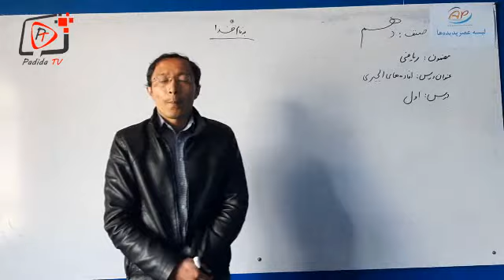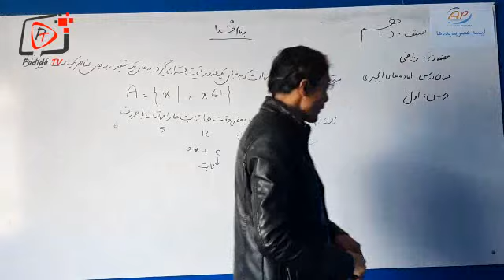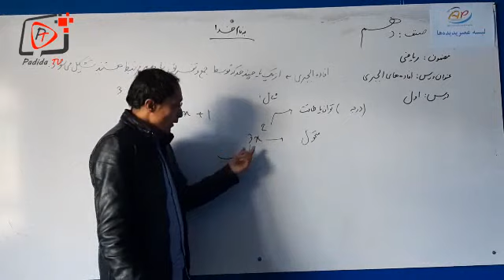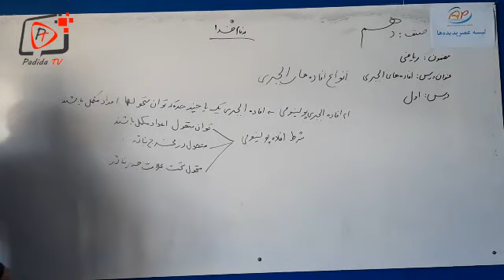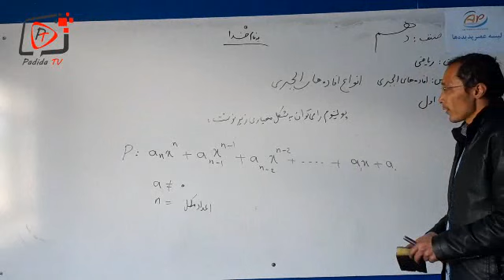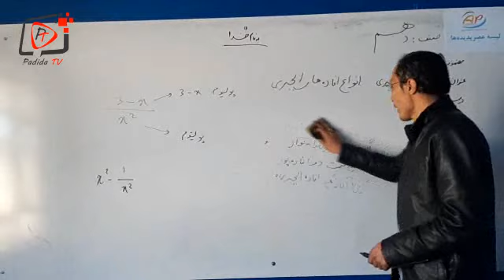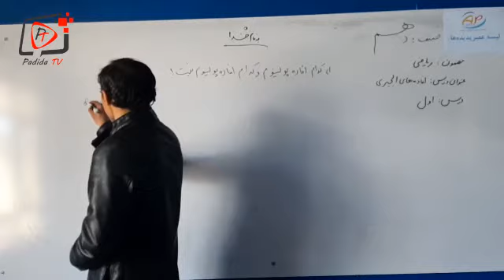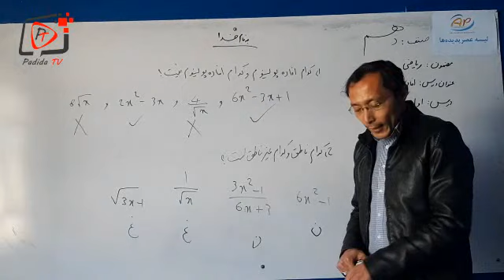درس 1 ریاضی صنف 10: افاده های الجبری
لیسه عصر پدیده به عنوان نخستین مکتب در افغانستان توانسته تدریس از راه دور را عملا تطبیق کند، برای دسترسی تمام دانش آموزان به آموزش، اینک در نظر دارد تا تمام دروس ریاضی را از طریق این چینل در اختیاردانش آموزان عزیز قرار دهد، از تمام شما عزیزان خواهشمندیم تا چینل ما را سبسکرایب نموده و زنگوله را فشار دهید. برای بهبود وضعیت درسی خواهشمندیم نظرات خود را در بخش کمنت با شریک سازید.
برای تماشای ویدیوهای فعالیت ها و برنامه های دانش آموزان لطفاَ به لینک ذیل مراجعه فرمایید:
برای تماشای گزارش های ویژه از لیسه عصر پدیده ها لطفاَ به لینک ذیل مراجعه فرمایید:
برای تماشای برترین فعالیت های دانش آموزان لیسه عصر پدیده ها لطفاَ به لینک ذیل مراجعه فرمایید:
برای تماشای ترانه های دانش آموزان لیسه عصر پدیده ها لطفاَ به لینک ذیل مراجعه فرمایید:
با سپاس